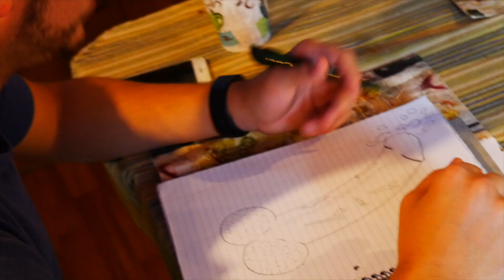UNSOLVEALBE MYSTERY IN THE OFFICE BTS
Behind the Scenes with the cast! Make sure to watch the original video first!